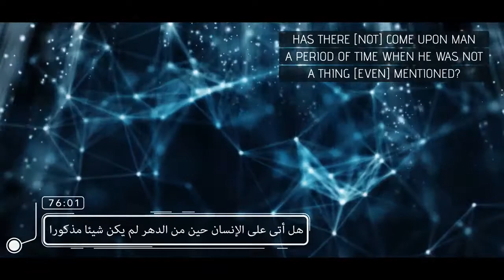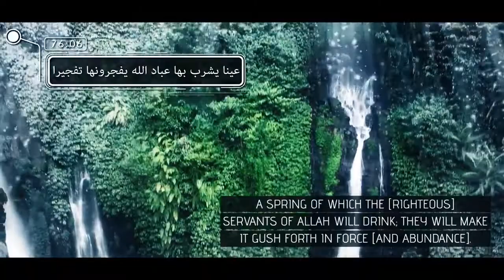You Were Nothing! Amazing Mufti Menk Recitation from Surah Al Insan HD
You Were Nothing! - Amazing Mufti Menk Recitation from Surah Al Insan

Speakers: Mufti Ismail Musa Menk